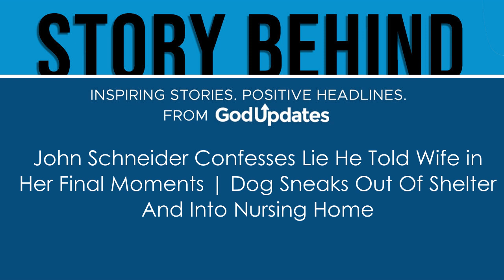John Schneider Confesses Lie He Told Wife in Her Final Moments | Dog Sneaks Out Of Shelter And In...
John Schneider, Dukes of Hazzard Star, Confesses Lie He Told Wife in Her Final Moments

AND

A stray dog with no name and little known about his background continually escaped a shelter, going to extraordinary lengths to reach a nursing home, and did so until he became a permanent resident.

To see videos and photos referenced in this episode, visit GodUpdates!

Discover more Christian podcasts at lifeaudio.com and inquire about advertising opportunities